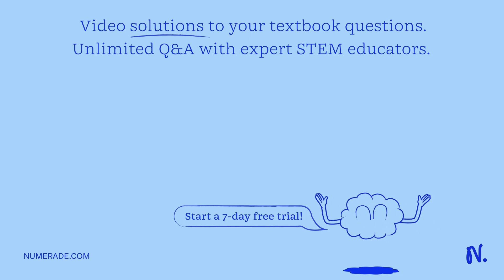A bicycle wheel is rotating at 40 rpm when the cyclist begins to pedal harder, giving the wheel a c…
A bicycle wheel is rotating at 40 rpm when the cyclist begins to pedal harder, giving the wheel a constant angular acceleration of 0.45 rad/s^2. Part A: What is the wheel x27;s angular velocity, in rpm, 8.0 seconds later? Express your answer in revolutions per minute to two significant figures. Part B: How many revolutions does the wheel make during this time? Express your answer to two significant figures.